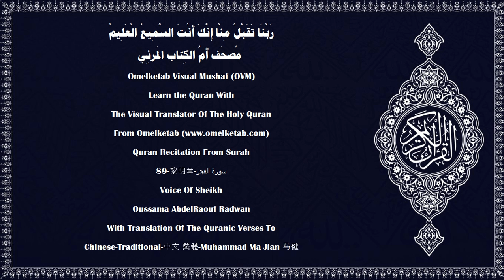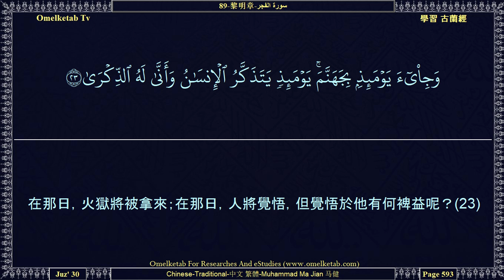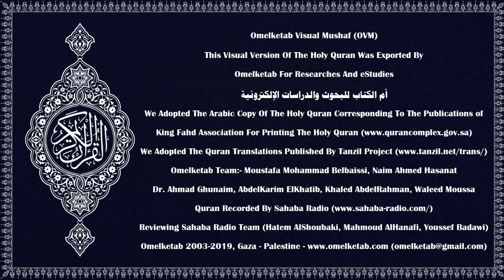89 黎明章 سورة الفجر Chinese Traditional 中文 繁體 Muhammad Ma Jian 马健 Radwan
89-黎明章-سورة الفجر-Chinese-Traditional-中文 繁體-Muhammad Ma Jian 马健-Radwan... [誓以黎明，(1)至於人，當他的主考驗他，故優待他，而且使他過安逸生活的時候，他說：「我的主優待我了。」(15)當他考驗他，故節約他的給養的時候，他說：「我的主凌辱我了。」(16)絕不然！但你們不優待孤兒，(17)你們不以濟貧相勉勵，(18)你們侵吞遺產，(19)你們酷愛錢財。(20)絕不然！當大地震動復震動，(21)你的主的命令，和排班的天神，同齊來臨的時候，(22)在那日，火獄將被拿來；在那日，人將覺悟，但覺悟於他有何裨益呢？(23)他將說：「但願我在世的時候曾行善事。」(24)在那日，任何人，不用他的那種刑罰懲治別人；(25)任何人，不用他的那種束縛束縛別人。(26)安定的靈魂啊！(27)你應當喜悅地，被喜悅地歸於你的主。(28)你應當入在我的眾僕裡；(29)你應當入在我的樂園裡。(30)]

Surah Name:- 89-黎明章-سورة الفجر-ALFajr[The Dawn]